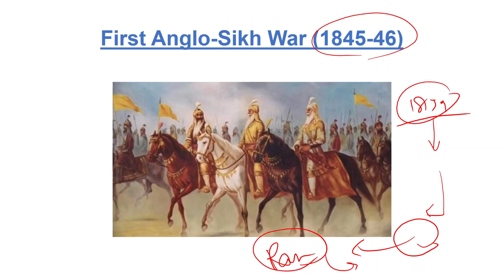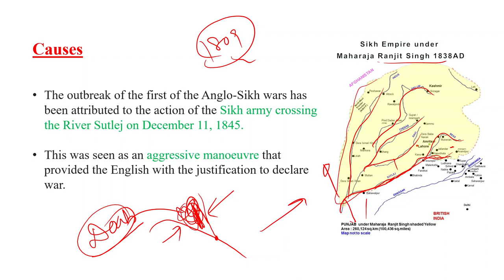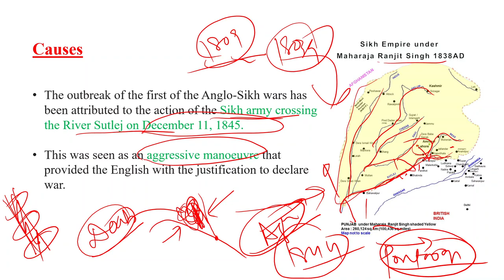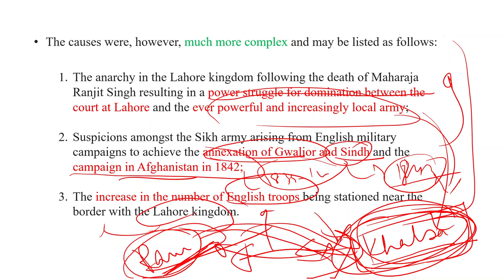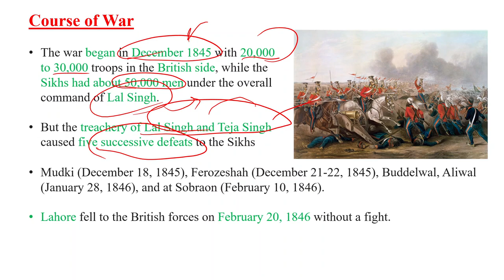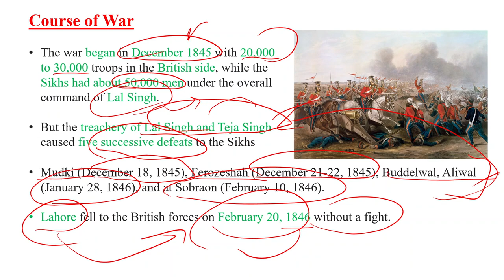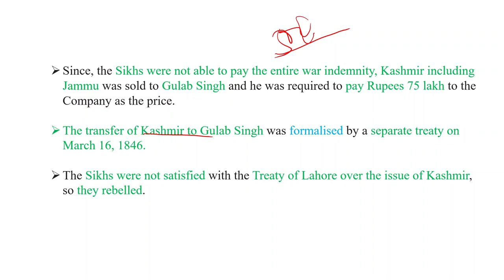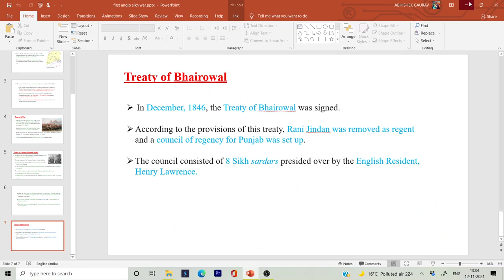FIRST ANGLO-SIKH WAR (1845-1846)| TREATY OF LAHORE (1846) | SPECTRUM A BRIEF HISTORY OF MODERN INDIA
TOPIC: FIRST ANGLO-SIKH WAR (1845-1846) (CONQUEST OF PUNJAB)
CHAPTER 5: EXPANSION AND CONSOLIDATION OF BRITISH POWER
UNIT 2: ADVENT OF THE EUROPEANS AND CONSOLIDATION OF BRITISH POWER IN INDIA
BOOK: SPECTRUM A BRIEF HISTORY OF MODERN INDIA
by RAJIV AHIR (I.P.S)